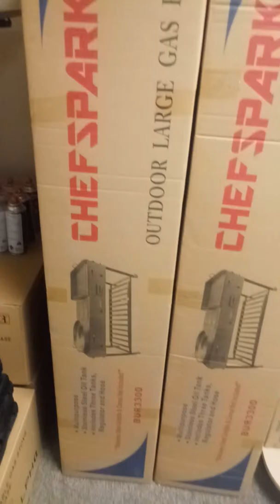Outdoor cooking products to use at home, events or any other place.